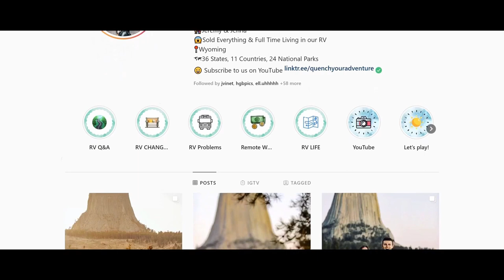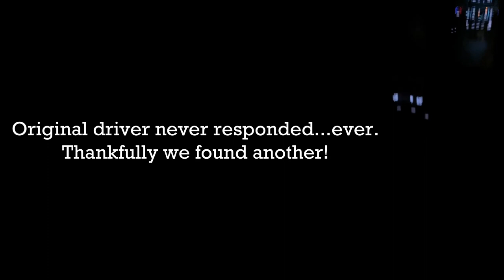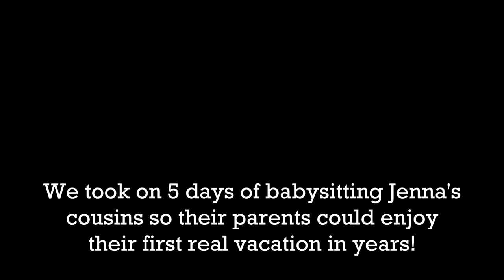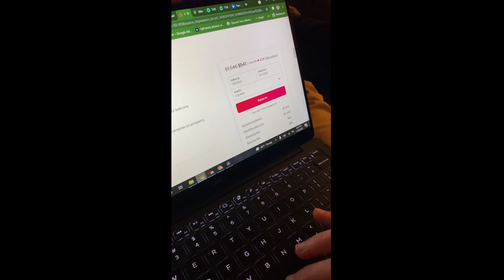WE’RE SELLING THE RV! After 14 Months of Full-Time RV Life, We're Selling & Moving ABROAD!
This video is all about selling our RV after 14 months of full-time RV Life.

00:35 Reflecting on Washington
00:45 Introducing the chaos of selling and moving
01:41 Housesitting in Washington to handle everything
02:52 Last night in the RV
03:30 Downsizing...
03:52 Meet the dogs we're sitting
04:28 Saying goodbye to the RV
05:04 Running errands
05:50 We did it! 8 bags
06:47 How we're getting home
07:14 Uber debacle
08:02 Made it to hotel
08:44 Where we're headed
10:02 Family time
11:16 Downsizing from 9 bags to 5
12:00 Google-Fi Phone plans
12:09 Heading to Costa Rica

We want to share with you the absolute chaos of this huge life transition. So many moving parts, so many things could’ve gone wrong, some did, but all in all, things came together, we made money on the RV somehow, and it's time to head international!

Selling the RV was truly bittersweet. We miss it often. The only reason we’re making such a big change is because our original dream is to travel internationally to far away places while we're young and healthy and before starting a family. Let's go!

How we earn INSANE amounts of rewards points to travel for nearly FREE:
GEAR:
Longer Lens
GoPro Hero 7 Black